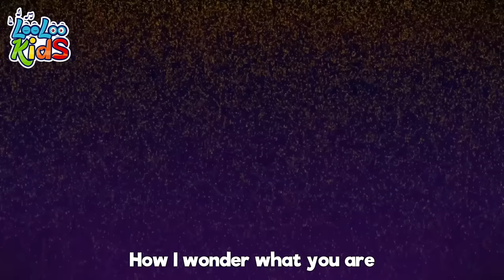Kids Songs to Dance To | movement songs for preschoolers | LooLoo Kids Nursery Rhymes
Kids Songs to Dance To. The fun and joy of traditional nursery rhymes in a Rig-a-Jig-Jig amazing animation! Kids will laugh and will play along with the Johny and other cartoon characters learning thru children's songs.📢Listen on SPOTIFY

You'll get constant access to more nursery rhymes, more awesome content, so you'll never miss a chance to show your children new and exciting things!

🎵  Go to your favorite song by selecting a title below!  👇

00:00 Rig-a-Jig-Jig
01:43 Down by the bay 2
03:21 Peek-a-Boo
05:09 The Frog Song
06:33 London Bridge Is Falling Down
08:15 Mommy's Walking to the Market
10:10 Apples and bananas
12:41 Zigaloo Dance
15:00 Animal Sounds
16:44 She'll be Coming Round the Mountain
18:49 Looby Loo
21:00 Cock a Doodle Doo
22:26 Johny Johny Yes Papa
23:56 One Potato, Two Potatoes
25:39 Five Little Ducks
27:29 Hot Cross Buns
28:45 Twinkle, Twinkle, Little Star
30:47 The ABC Song
32:06 Skidamarink
33:40 Happy Birthday
35:15 BINGO
37:10 Row, Row, Row Your Boat
39:06 Baby Shark
40:49 Pat-a-Cake
41:45 Are You Sleeping Brother John
43:55 Let's Play Together
44:54 Seven Days
46:51 The Muffin Man intro
48:48 Five Little Monkeys
51:01 Pin Pon
52:49 Mary, Mary, Quite Contrary
54:23 The Ants Go Marching
56:23 Yankee Doodle
58:08 Gossey Gander
59:44 A Flower in My Garden

Rig-a-Jig-Jig LYRICS

As I was walking down the street,
Heigh-ho, heigh-ho, heigh-ho, heigh-ho,
A pretty girl I chanced to meet,
Heigh-ho, heigh-ho, heigh-ho.

Rig-a-jig-jig and away we go,
Away we go, away we go.
Heigh-ho, heigh-ho, heigh-ho.

Nursery rhymes in English, canciones en inglés para niños, barnvisorna på engelska, Músicas em inglês para crianças, Gyerekzene, Kinderlieder in Englisch, 英文兒歌, Písničky v angličtině, أناشيد أطفال باللغة الإنجليزية, अंग्रेजी में नर्सरी कविताएं, Comptines en anglais, Lagu-lagu anak berbahasa Inggeris, Musik Untuk Anak, Barnerim på engelsk, Canzoni per bambini in inglese, Engelse kinderliedjes, Piosenki dla dzieci po angielsku, เพลงภาษาอังกฤษ
สำหรับเด็ก